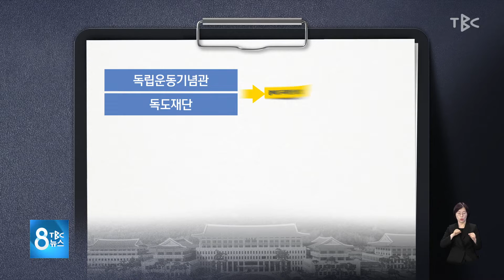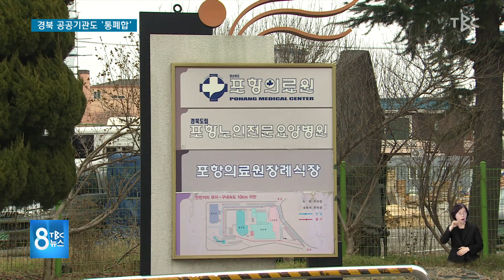경북 공공기관도 통폐합 220713 [TBC-띠비띠]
경북도, 28개 산하 공공기관 19개로 통폐합